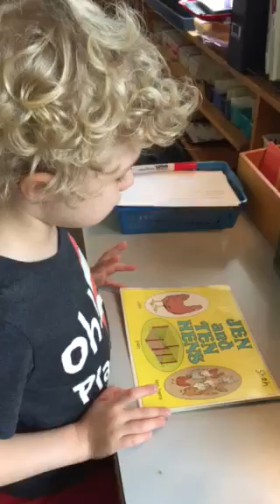I Love to Read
Montessori Country Day School

Proudly Serving: Argyle, Bartonville, Canyon Falls, Copper Canyon, Double Oak, Flower Mound, Harvest, Highland Village, Lantana, Lewisville, North Lake, Trophy Club